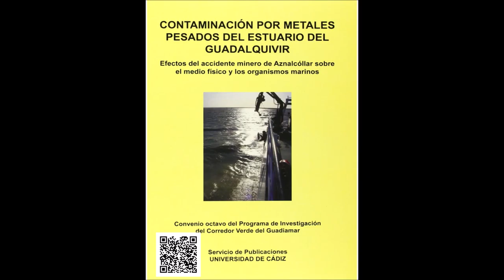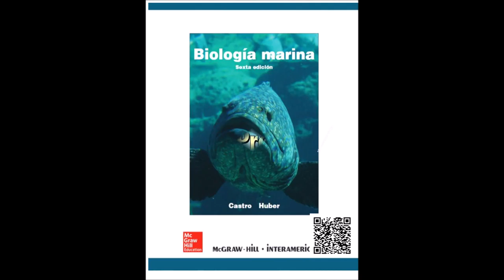Semana de la Biotecnología Marina: XXI Muestra Bibliográfica en el CRAI Antonio de Ulloa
"Los Días Internacionales dan la oportunidad de sensibilizar al público en general sobre temas de gran interés, como los derechos humanos, el desarrollo sostenible o la salud, entre otros" UNESCO. En este caso, el CRAI Antonio de Ulloa, se une a la celebración del “Día Mundial del Agua que se celebra cada 22 de marzo para recordar la relevancia de este líquido esencial”.

En esta ocasión, la muestra está relacionada con la actividad "En el Bicicletero del CRAI… “Semana de la Biotecnología Marina” y para la selección de títulos, se han utilizado las referencias bibliográficas utilizadas por los alumnos de la asignatura Biotecnología Marina de los cursos 2020/21 y 2021/22 para la elaboración de los pósteres, cuya exposición se podrá ver en la entrada del CRAI.